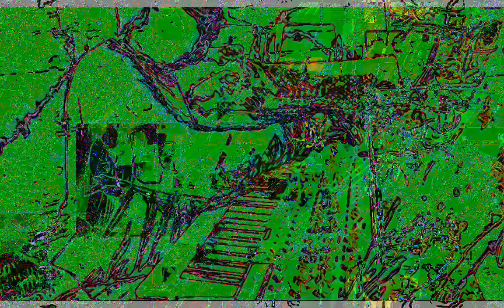[EPILEPSY WARNING] Movie 23 02 02 08h17m42s